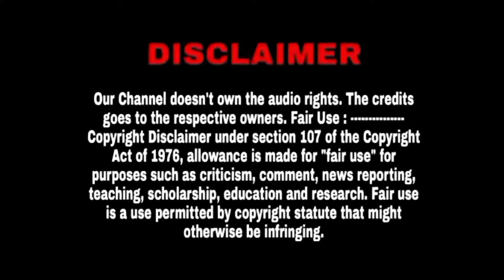JalebiBaby - Song Music Viral Bgm | Jalebi Baby Ringtone | Logith Official 😎🔥❤️ [ 4K ]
[ Friends Join This Links ]

Our Channel doesn't own the audio rights. - Kings Of Bgm . Fair Use : Copyright Disclaimer under section 107 of the Copyright Act of 1976, allowance is made for "fair use" for purposes such as criticism, comment, news reporting, teaching, scholarship, education and research.